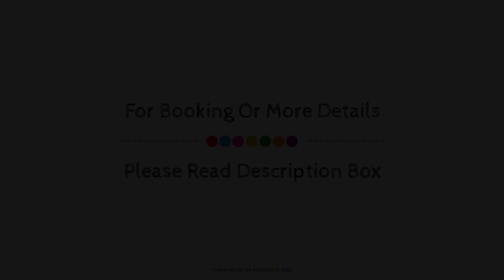B&B Magna Grecia, Crotone, Italy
About Property:
Ideally located in the prime touristic area of Crotone, B&B Magna Grecia promises a relaxing and wonderful visit. The property features a wide range of facilities to make your stay a pleasant experience. Free Wi-Fi in all rooms, luggage storage, car park, airport transfer, laundry service are on the list of things guests can enjoy. Guestrooms are designed to provide an optimal level of comfort with welcoming decor and some offering convenient amenities like air conditioning, desk, television LCD/plasma screen, satellite/cable TV, toiletries. The hotel offers various recreational opportunities. B&B Magna Grecia combines warm hospitality with a lovely ambiance to make your stay in Crotone unforgettable.
Searching For
1. B&B Magna Grecia - Crotone
2. B&B Magna Grecia - Crotone Virtual Tour
3. B&B Magna Grecia - Crotone Rooms
4. B&B Magna Grecia - Crotone Amenities
5. B&B Magna Grecia - Crotone Videos
6. B&B Magna Grecia - Crotone Offers
7. B&B Magna Grecia - Crotone Deals
Audio Credit:
Track Title: Subway Dreams
Artist: Dan Henig